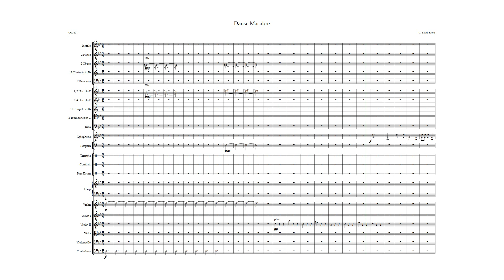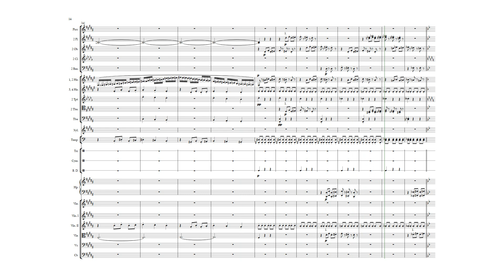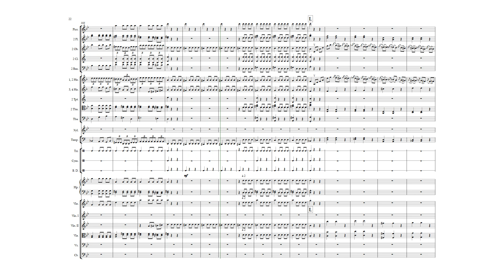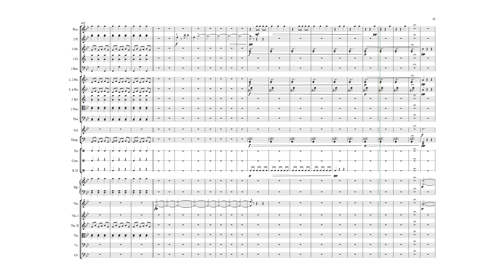Danse Macabre, but every instrument plays a different part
Piccolo                 plays Timpani
Flute                      plays Oboe
Oboe                     plays Violin I
Clarinet                 plays Trumpet
Bassoon               plays Piccolo
Horn 1/2               plays Violin II
Horn 3/4               plays Cello
Trumpet                plays Tuba
Trombone             plays Clarinet
Tuba                       plays Trombone
Xylophone             plays Solo Violin
Timpani                 plays Viola
Harp (right hand) plays Horn 3/4
Harp (left hand)   plays Flute
Solo Violin            plays Horn 1/2
Violin I                   plays Harp (left hand)
Violin II                  plays Double Bass
Viola                      plays Bassoon
Cello                      plays Xylophone
Double Bass        plays Harp (right hand)

✿ The software I use:
➥ Sibelius: For writing my sheet music and arrangements.
➥ Noteperformer: Sound pack for my arrangements.
➥ FL Studio: For editing my covers.
➥ Hitfilm Express: For editing my videos.